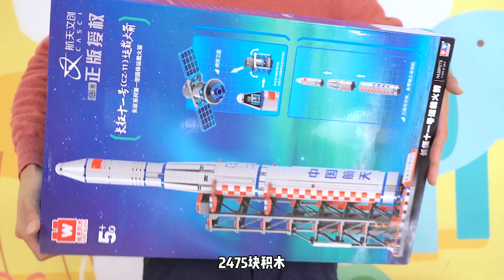几千块积木拼出来这么大的积木火箭，真的是太震撼了，长征11号运载火箭。【鹿子也的玩具屋】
请放心，本视频内容符合YouTube社区准则，没有任何违反规定的行为。
今天鹿子也来开箱长征11号运载火箭积木版，里面一共有3475块积木，拼成功后足足有1米长，这么大大大大大的积木火箭，还真是第一次见。
几千块积木拼出来这么大的积木火箭，真的是太震撼了，长征11号运载火箭。

【鹿子也的玩具屋】更多精彩视频推荐/More wonderful video recommendations：
玩具枪系列：
我们强调了视频内容的合规性，绝对没有任何违反规定的行为。